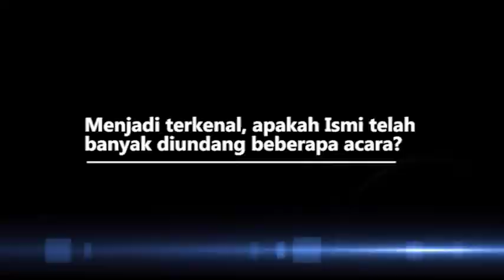Sosok Ismi Aisyah Sang Polwan Cantik yang Sempat Viral